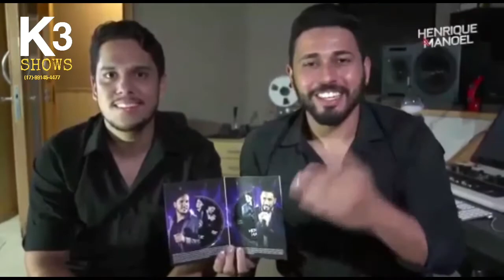Henrique e Manoel K3 Shows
Contrate para seu Evento Estrutura Completa 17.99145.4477